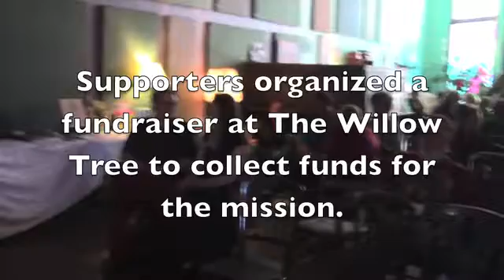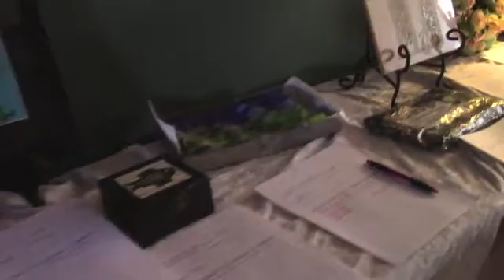Fundraiser boots local nurse's trip to aid in Syrian refugee camps.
By: Jessica Fuller
Published on: February 25, 2017